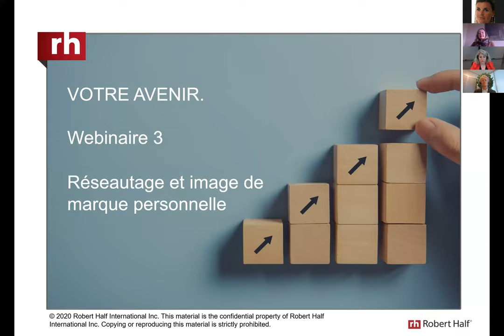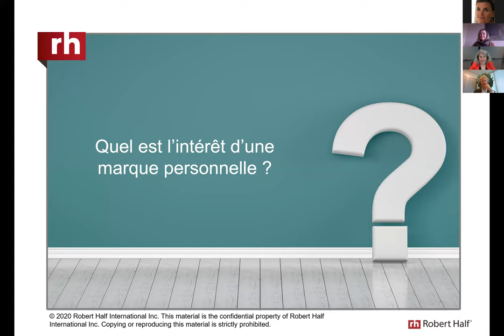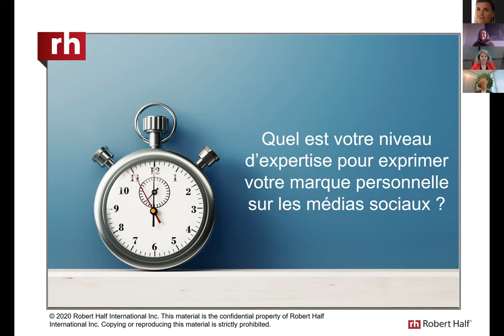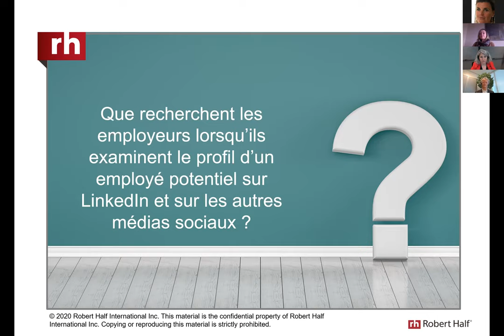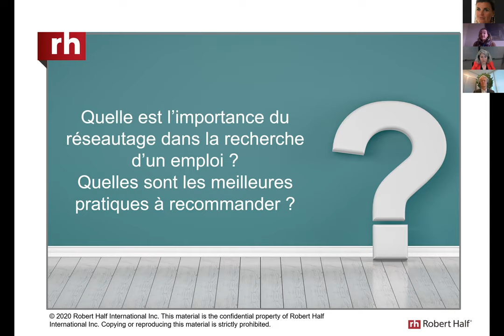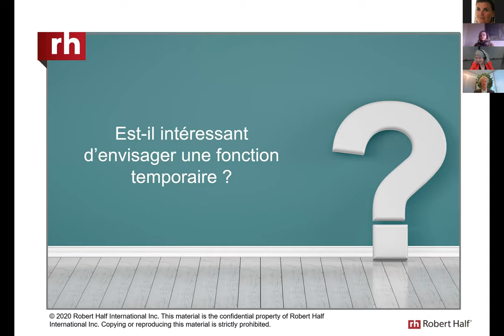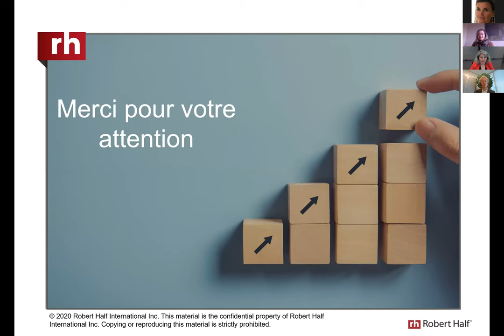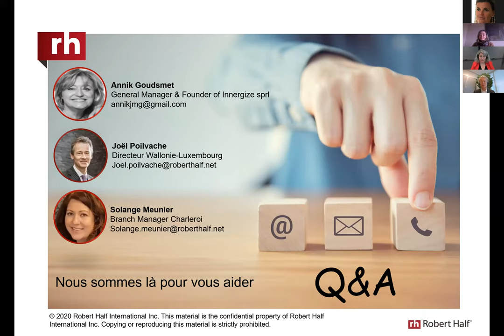Webinaire: VOTRE PROCHAINE FONCTION - Réseautage et image de marque personnelle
Vous avez décidé de rechercher activement votre prochain rôle. C'est le moment de développer votre marque professionnelle et personnelle, et de commencer à travailler en réseau. Nous vous guiderons dans l'établissement de votre profil, l'utilisation de LinkedIn et la création de relations précieuses avec des bureaux de recrutement afin de maximiser votre recherche.